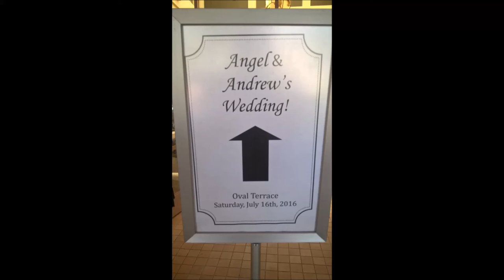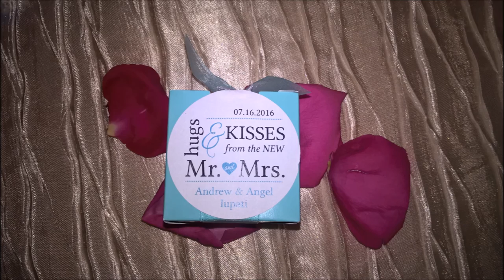Andrew & Angel's Wedding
Andrew & Angel's Wedding, July 16th 2016